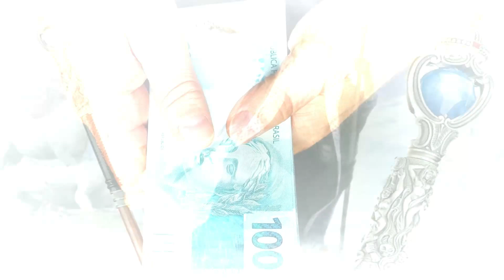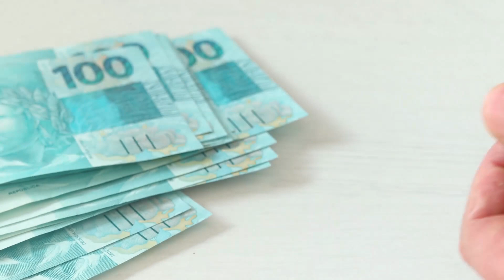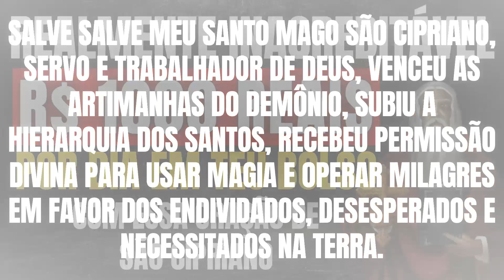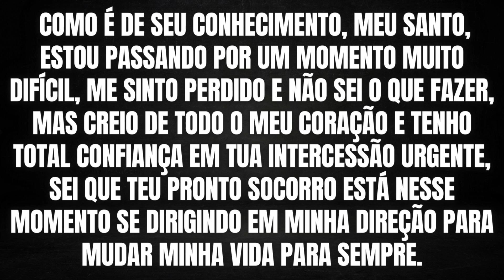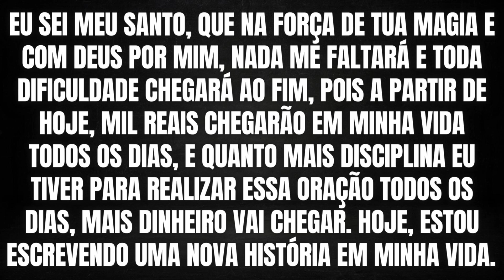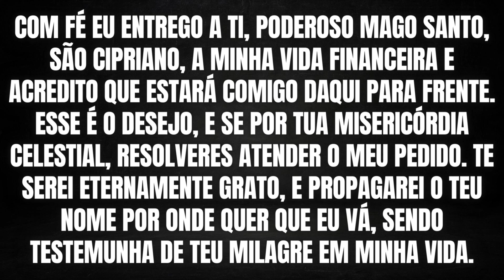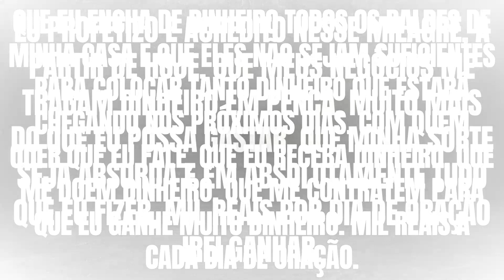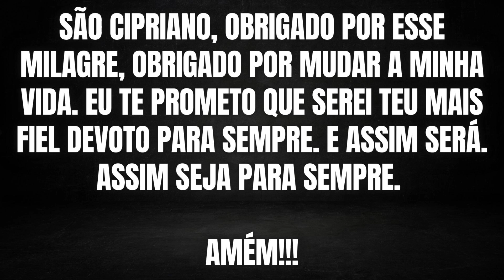INACREDITÁVEL - ESSA ORAÇÃO DE SÃO CIPRIANO COLOCA 1000 REAIS POR DIA NO TEU BOLSO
Olá gente, tudo bem? Sejam muito bem vindos ao canal e no vídeo de hoje, eu vou te ensinar uma poderosa oração de devoção a são Cipriano, que de forma inacreditável, vai colocar 30 mil reais por mês no teu bolso. Sim, é isso mesmo, essa oração do santo mago, tem o poder tão grande, que é capaz de te fazer ganhar 1000 reais por dia, todos os dias. E nesse momento, centenas de pessoas já estão se beneficiando desse incrível poder, somente através de sua fé e devoção.
É claro, que para esse maravilhoso milagre da magia se tornar possível, você deve acreditar com todas as forças de seu coração neste texto e no poder de são Cipriano, pois somente dessa forma, é possível que uma forte onda sobrenatural de magia te encontre, te tornando capaz de receber essa grande fortuna do universo.
Antes de mais nada, eu devo te informar que eu mesmo já testei essa oração e posso te garantir que funciona, mas depende muito de sua fé e comprometimento com a campanha de oração diária que você deve fazer. Acredite, São Cipriano vai realizar esse maravilhoso milagre em tua vida, apenas tenha fé, seja grato e esteja pronto para receber, pois a partir de hoje, você vai receber mil reais por dia, todos os dias com essa oração poderosa de são Cipriano. Não importa como, apenas acredite e deixe a providencia divina trabalhar para realizar.

Tags para pesquisa: Oraçao OraçãoPoderosa SãoCipriano Dinheiro DinheirRápido Dinheiro urgente

Vídeo protegido por lei de direitos autorais em conformidade com a política de privacidade e copyright do youtube. É expressamente proibido copiar os textos das orações, edições, capas e títulos desses vídeos. As penalidades para os infratores inclui perda total de seu canal no youtube, além de outras previstas em nosso código penal.

Não responderemos outros assuntos por essa via.